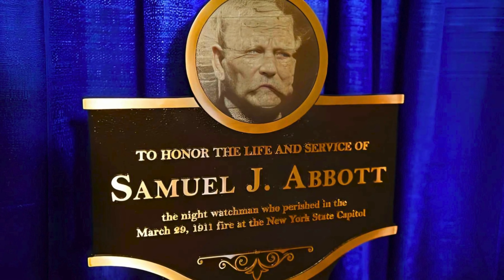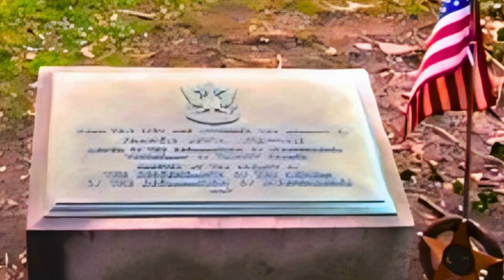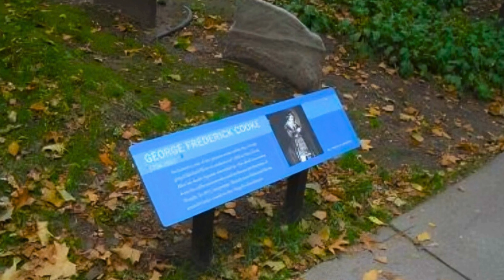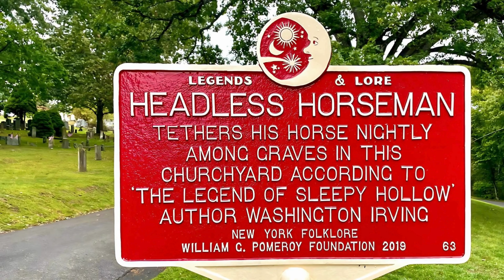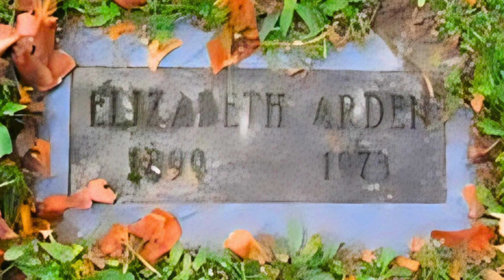" Are You Brave Enough? Haunted Locations In New York City "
Haunted Places in New York City You Won’t Believe Exist Explore the most haunted places in New York City! From spooky mansions to ghostly hotels, these locations are filled with eerie histories and unexplained phenomena. Watch if you dare!

This video is made only for the purpose of entertainment.